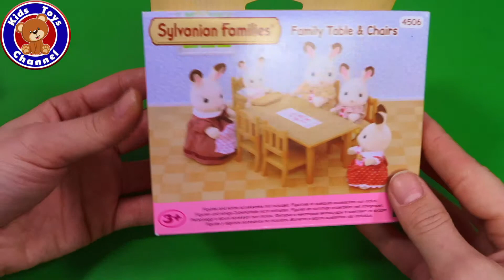Sylvanian Families kitchen dining dollhouse rabbit🐰🍽🏡⎢Kids Toys Channel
Sylvanian Families kitchen dining dollhouse rabbit